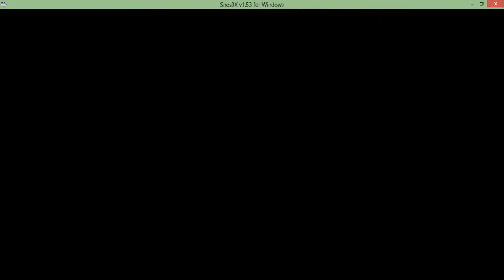Super Mario World Let's Play: Part 21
Hey guys, part 21 here. In this part we complete castle #6!